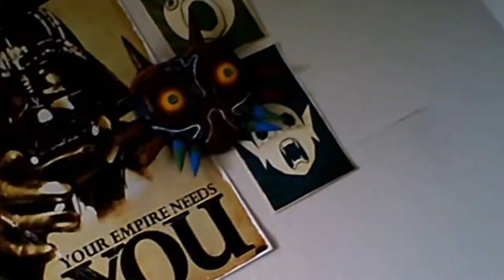Level: Max - Intro to Dark Souls 2: Scholar of the First Sin - Let's Fail at Dark Souls 2 SOTFS!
Time for our 13th Walkthrough, which as a very haunting coincidence is a Dark Souls Title! Dark Souls 2! But why just play an incredibly hard game? Let's play the even harder version! Scholar of the First Sin! It's the same as the original, but better Graphics...Oh and it's ridiculously harder. So there. Hard version is better. Ya wusses.
Our mission is to defeat every single boss that exists in the game and all of the DLC! Shouldn't be too hard...It's only a land of the Insane Undead filled with giant monsters that is ruled by a King who is mysteriously shut away while being cursed and us trying to find a way to be cured!